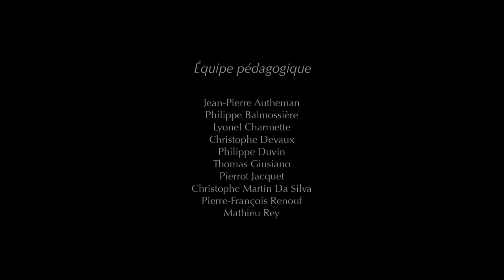The Egyptian Pyramids - Funny Animated Short Film